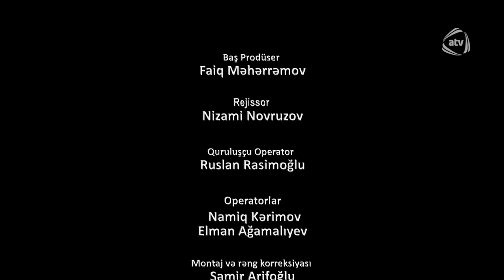Satılmış Ruhlar (30-cu bölüm)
Satılmış Ruhlar serialının bütün bölümlərini YouTube-da izləmək üçün rəsmi kanalımıza abunə olun